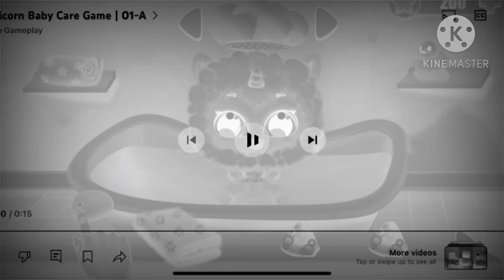Unicorn Baby Care Logo History In Haunt Effect